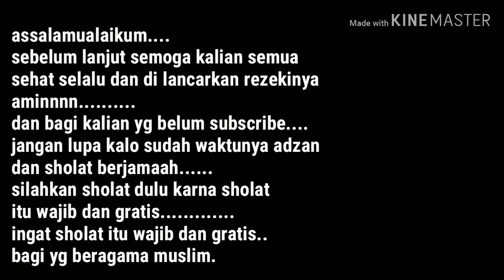Pasang sticker striping Supra 125 wave murah meriah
Wrapping scotlet vinyl full body
Jual segala macam striping orian variasi Thailook desain suka2 cutting sticker eceran grosir komunitas club'
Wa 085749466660